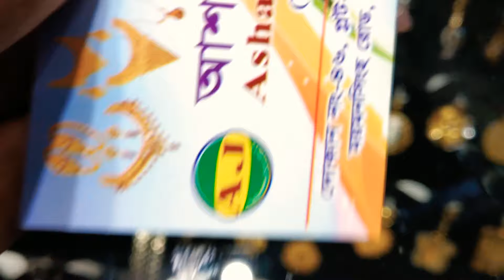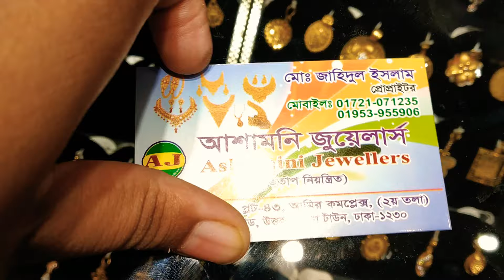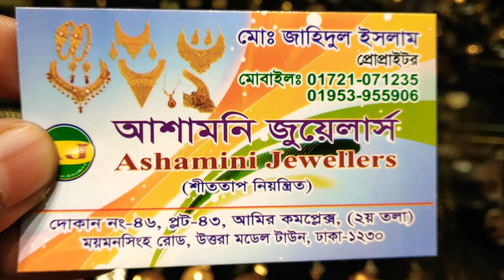মাএ 6000 টাকায় শুরু সোনার বালা এর দাম ঢাকায় কোথায় পাবেন জানুন |gold bangle price bd Dhaka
3000  টাকা থেকে শুরু দারুণ হীরার নাকফুল এর দাম জানুন